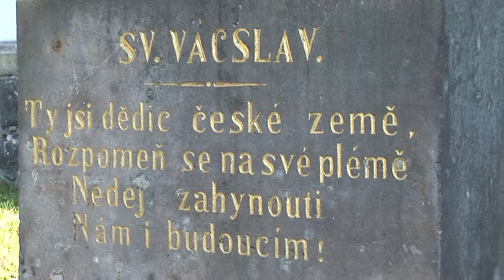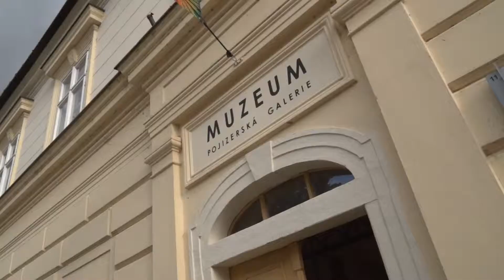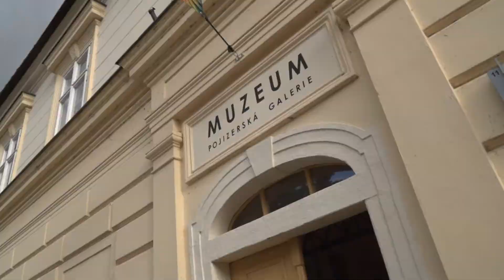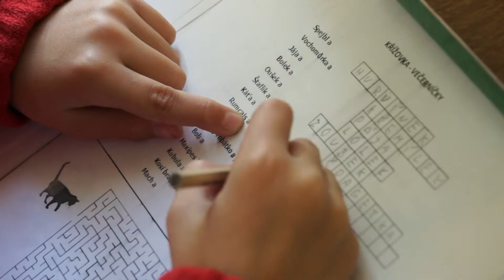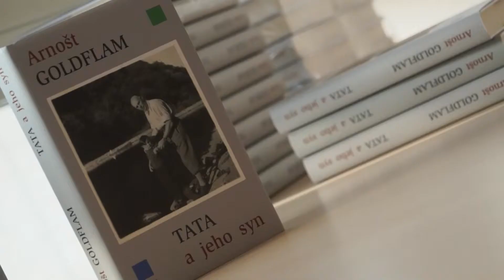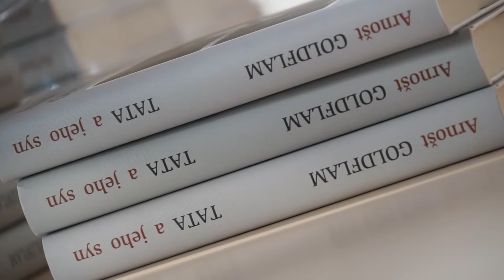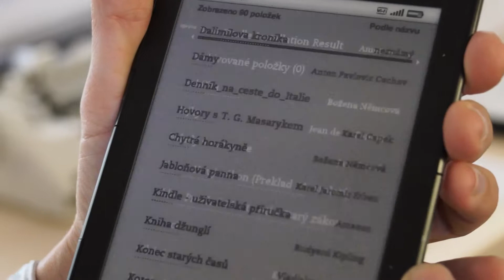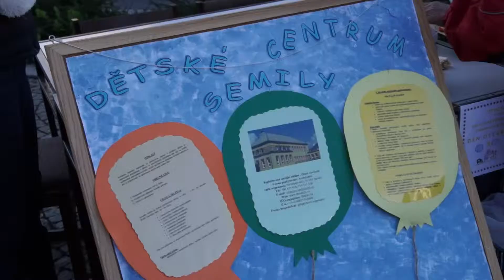Co je nového 4. 10. 2013